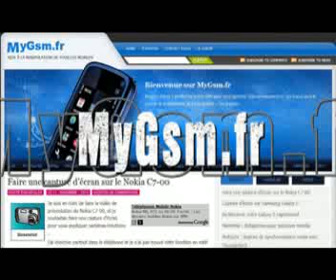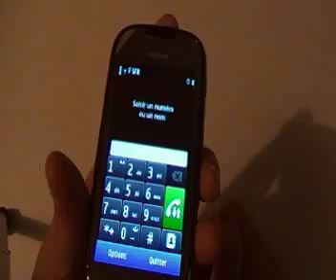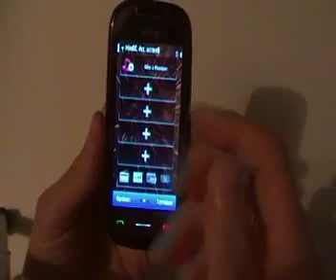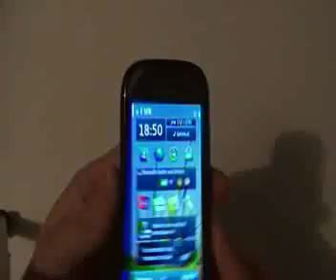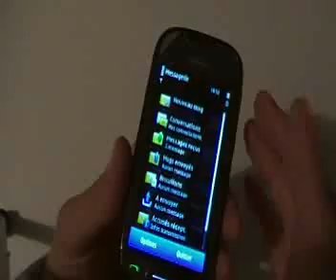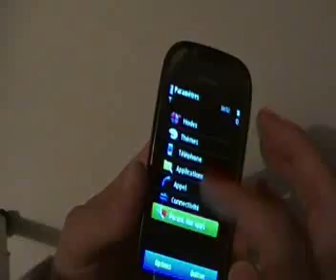Déballage vidéo du Nokia C7-00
Déballage Vidéo du nokia C7-00 réalisé par nicolas du site d'entraide